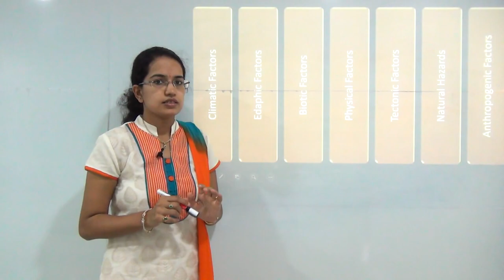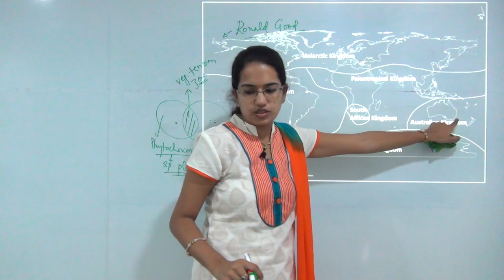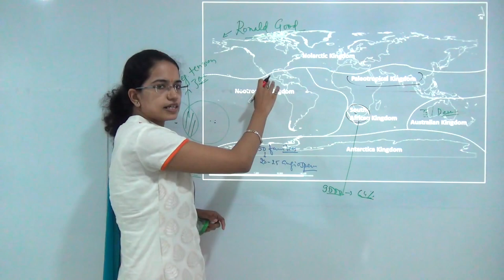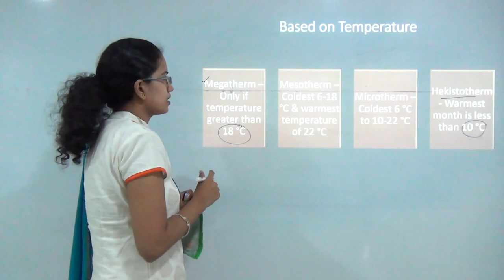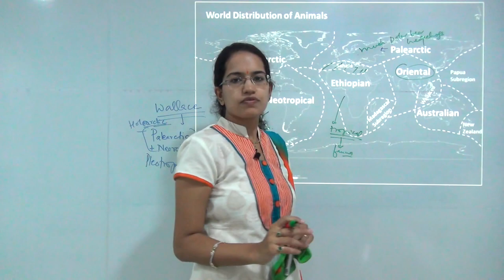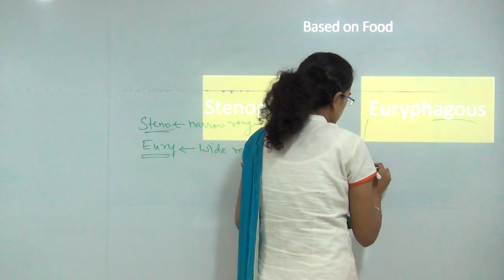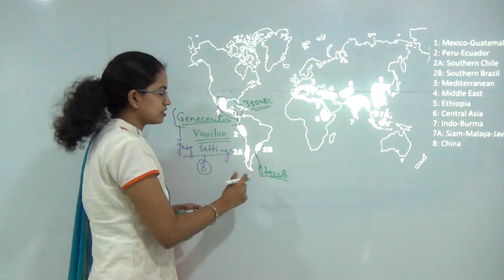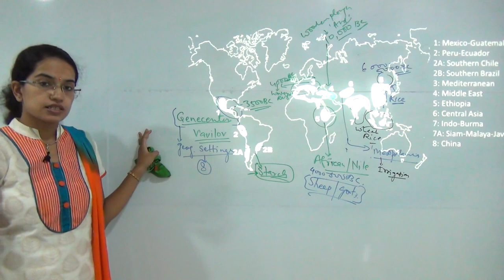Classification & Global Distribution of Plants and Animals - Vavilov's Genecenters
Global distribution of plants and animals based on various classification is explained in this video by Dr. Manishika Jain. The causes for distribution, Ronald Good's classification of plants, Wallace's classification of animals and Vavilov's Genecenters concept are explained.

Climatic Factors @0:58
Edaphic Factors @1:00
Biotic Factors @1:09
Physical Factors @1:18
Tectonic Factors @1:25
Natural Hazards @1:49
Anthropogenic Factors @1:54
Ronald Good @2:15
Based on Moisture @8:30
Based on Temperature @9:05
 World Distribution of Animals @9:54
Based on Climate @15:09
Based on Food @16:01
Genecenter @17:33